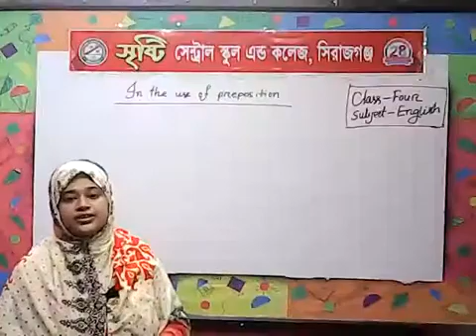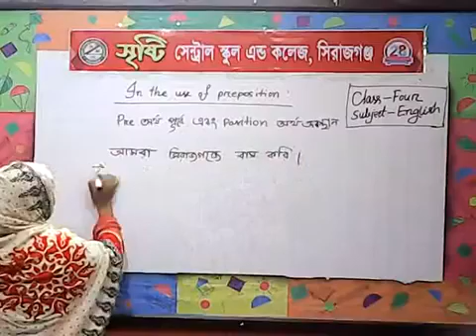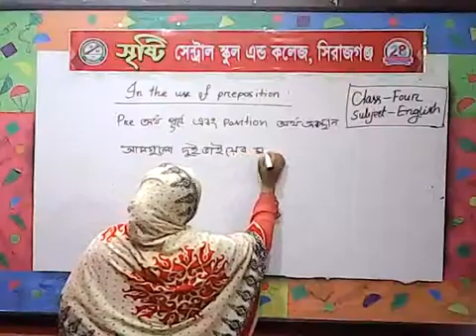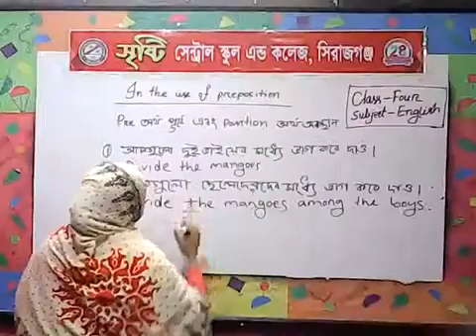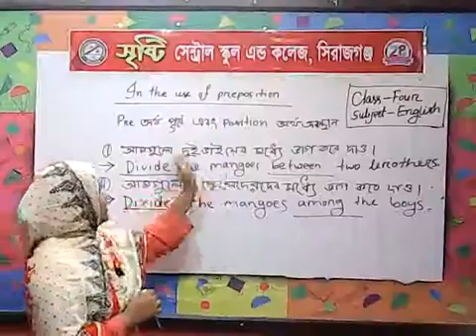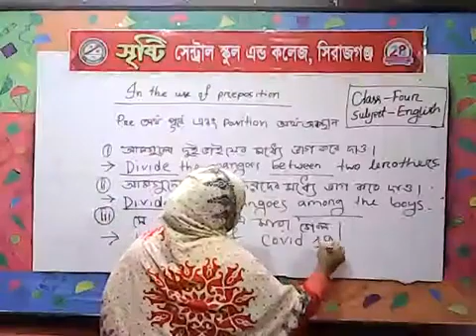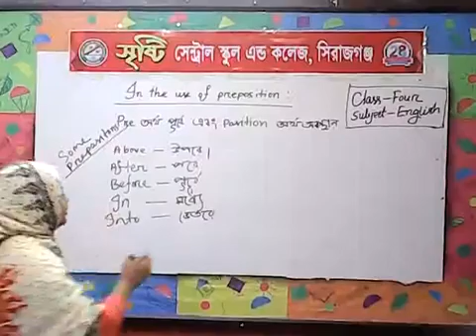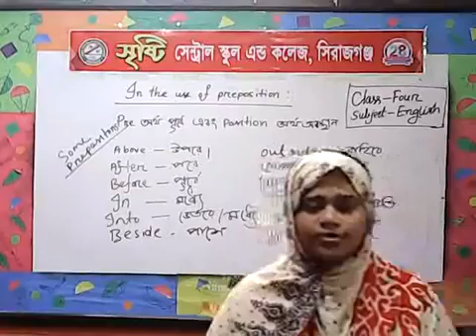শ্রেণি: চতুর্থ( ইংরেজি),শিক্ষিকা: রুখসানা পারভীন